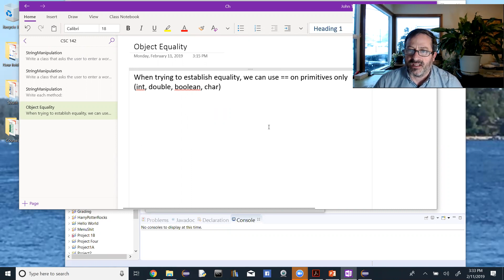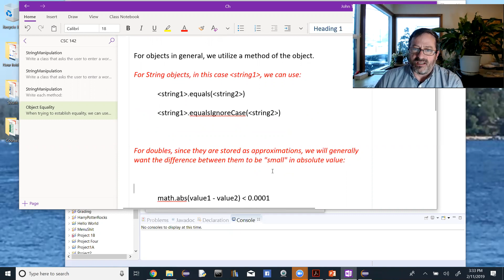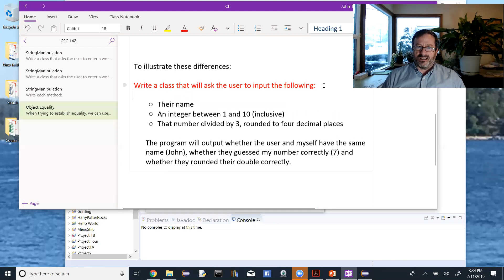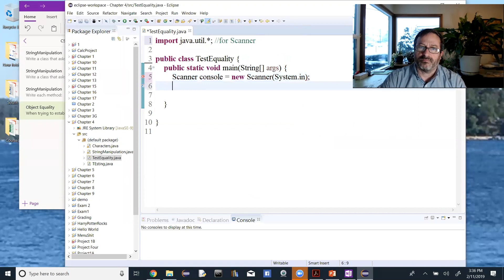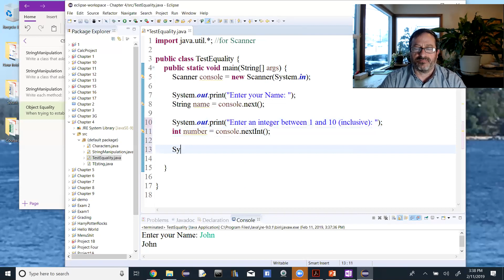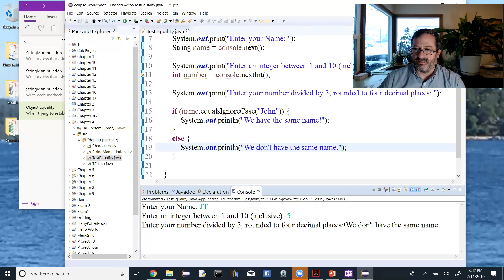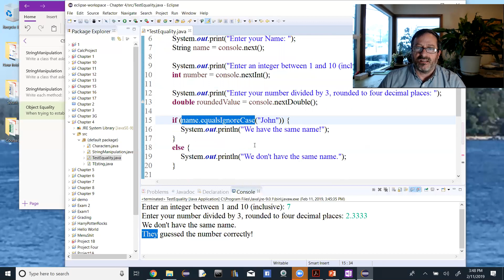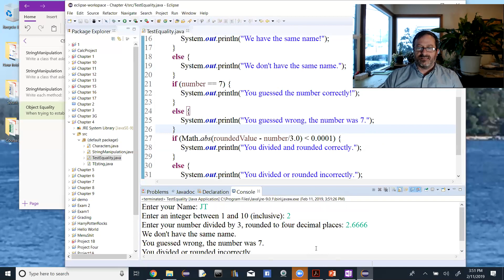142 Equality Tests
Java equality tests